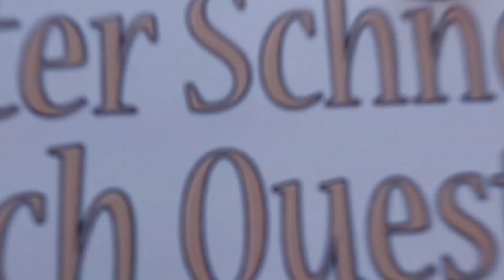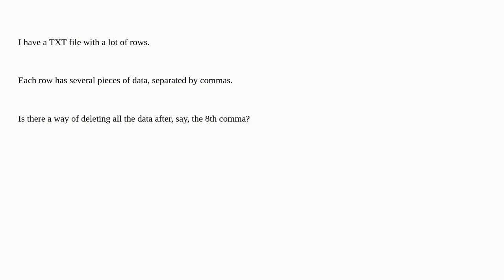How to delete all text after the 8th comma with Notepad++?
A special thanks goes out to the community

  notepad++